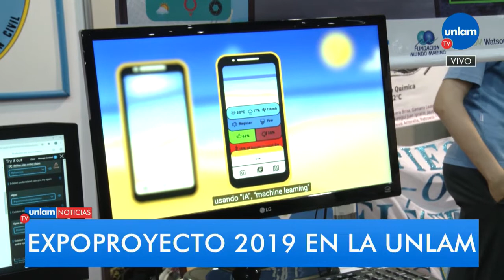Se realiza la 15° edición de ExpoProyecto UNLaM en el Salón de las Américas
La tecnología expuesta es desarrollada por alumnos y docentes.